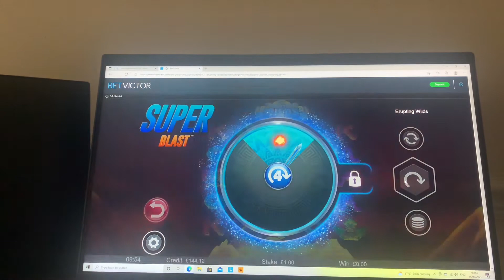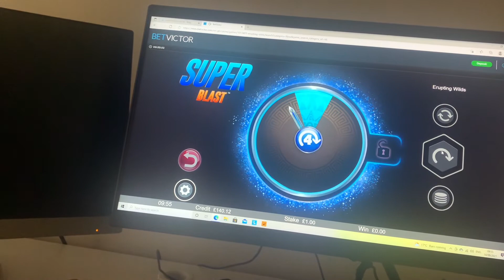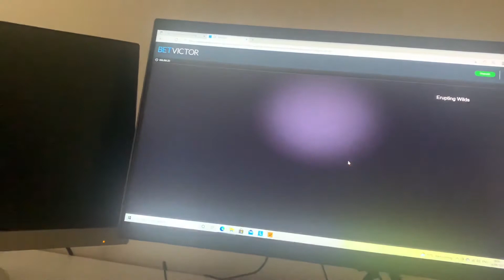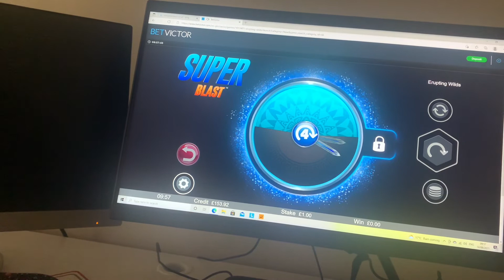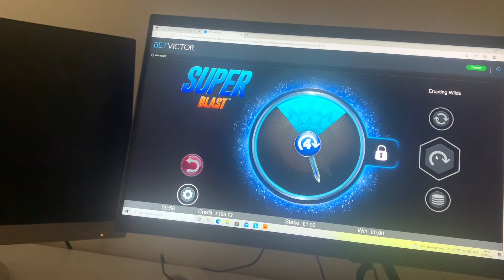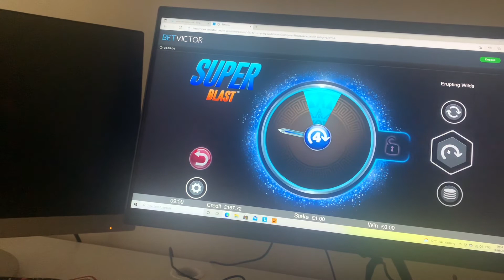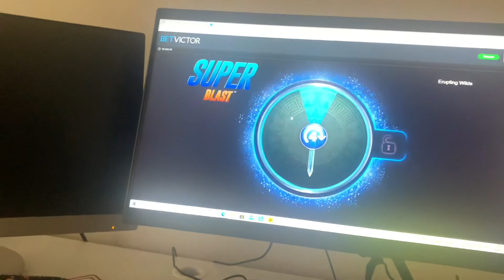Erupting wilds , blast spins